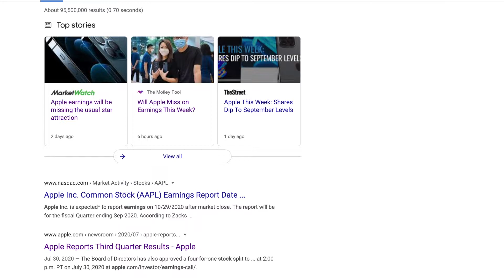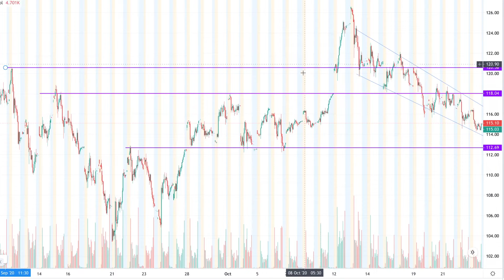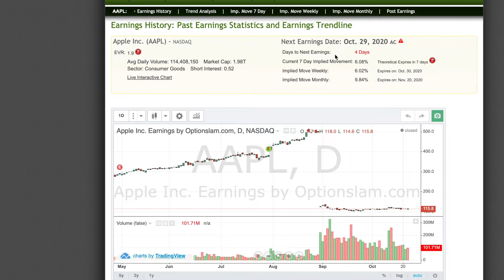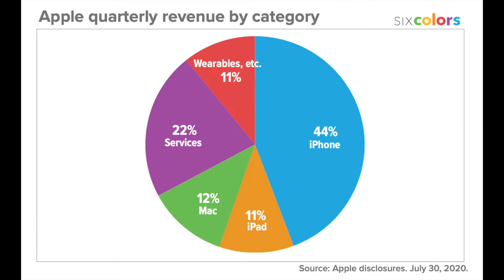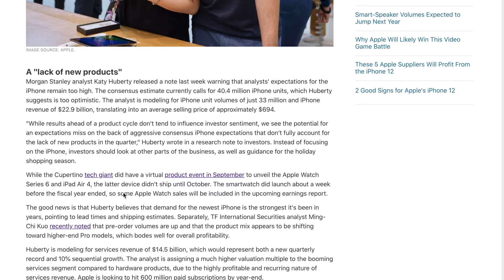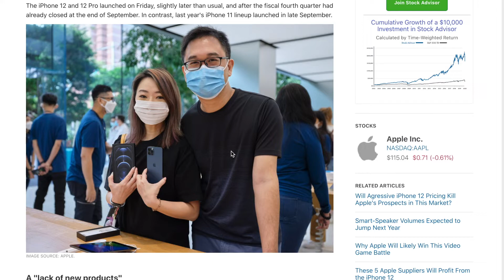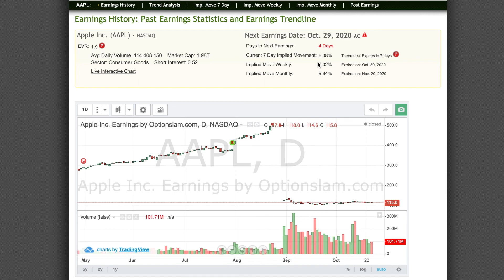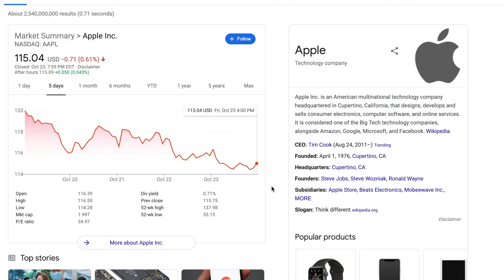APPLE/AAPL STOCK PREDICTION - APPLE EARNINGS ANALYSIS (buying opportunity?)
In this video I breakdown APPLE ($AAPL) stock and analyze their upcoming price targets in expectations to APPLE's Q4 earnings. Since APPLE's earnings are expected to be released on Thursday (Oct. 29, 2020) after market hours.

While many wall street analysts expect lower profits for Apple this quarter due not include iPhone 12 sales within their upcoming earnings. As the iPhone 12 just launched in October, Apple's earnings will be lackluster. While Apple's q4 earnings may be not as pivotal, upcoming sales of the iPhone 12 for future earnings will important.

Therefore, for APPLE investors, this may be a great chance to catch apple at a possible sale after earnings. I am personally bullish on apple and am looking forward to Apple's price action coming into Thursday.

Let's try to get those GAINZ!

Free Stock Here if you would like to sign up 🙏🏻

Follow-up and let's get those GAINZ!

Fair use is one of the limitations to copyright intended to balance the interests of copyright holders with the public interest in the wider distribution and use of creative works by allowing as a defense to copyright infringement claims certain limited uses that might otherwise be considered infringement.